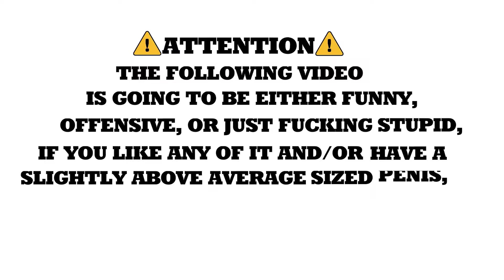Modern Warfare Funny Moments #2